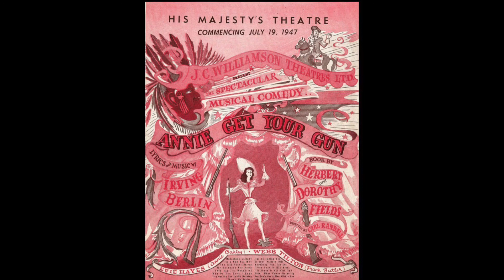Anything You Can Do - ANNIE GET YOUR GUN (Evie Hayes & Webb Tilton ORIGINAL AUSTRALIAN CAST)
Evie Hayes as Annie Oakley & Webb Tilton as Frank Butler sing “Anything You Can Do” in the Original Australian production of ANNIE GET YOUR GUN

Recorded live at Her Majesty’s Theatre, Melbourne (March 14, 1948)

Find more Australian theatre gems at @broadwayinaustralia on Instagram